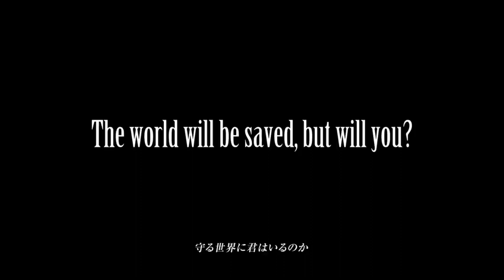A SQUARE ENIX NÃO FAZ SENTIDO | POR QUE ELES NÃO LEGENDAM SEUS JOGOS PARA O BRASIL?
A Square Enix nos últimos anos veio cometendo alguns erros em sua gestão isso é FATO. isso acabou prejudicando seus jogos novos e até mesmo suas franquias de peso. Agora que as dívidas apertaram ela começou a trazer seus jogos para outras plataformas além do Playstation, mas por que eles ainda se recusam a legendar vários jogos para o Português Brasil? Não faz sentido nenhum eles legendarem só jogos específicos e outros não, neste vídeo eu questiono isso.